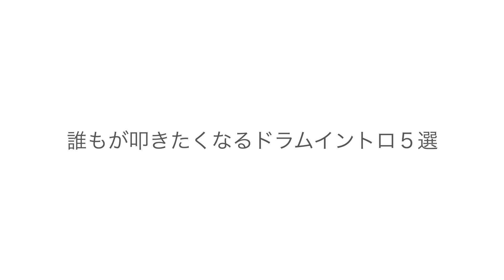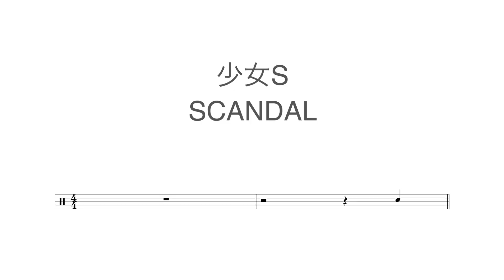（新）一度は演奏してみたいイントロ5選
gold ドラムスコア¥300

修羅場adlut ver.
かみんぐすーん